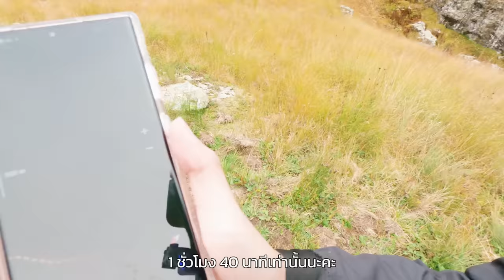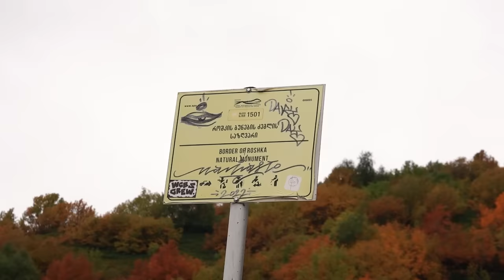Solo Camping ครั้งเดียวพอ!? กางเต็นท์คนเดียว กลางเทือกเขาใหญ่ 2วัน1คืน l Juta - Roshka Georgia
Solo Camping ครั้งเดียวพอ!?
กางเต็นท์กลางเทือกเขาใหญ่คนเดียว 2วัน1คืน
กับเส้นทางเดินเขาข้ามเมือง จากหมู่บ้าน Juta - Roshka  ผ่านเทือกเขาคอเคซัสความสูง 3,340 เมตร
ไปตั้งแคมป์ริมทะเลสาปหลากสี Abudelauri Lake กลางหุบเขา